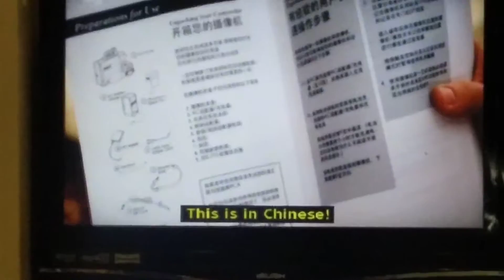The Goldbergs: Barry Takes Adam's Camera Apart.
Taken from The Goldbergs, Season 2, Episode 17, The Adam Bomb, Air Dated on April 1, 2015 and Production Code: 217.